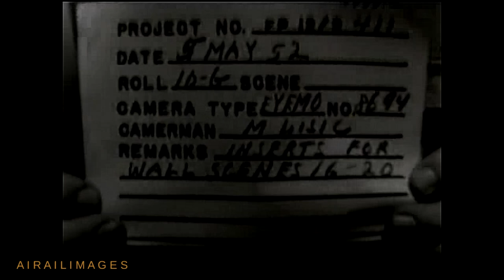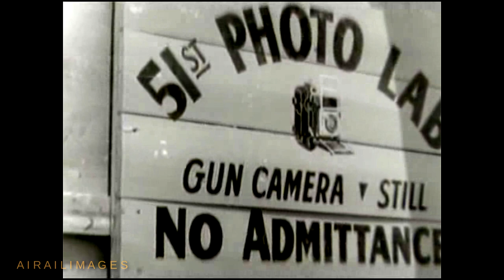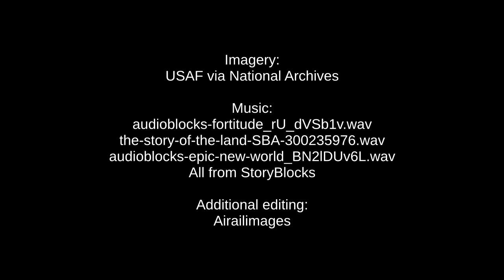K-13 Korean Airfield - 51st Fighter Interceptor Wing - May 1952 - Part 3 F-86 Korean War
Here's Part 3 of our archival films depicting the 51st Fighter Interceptor Wing's home at Airfield K-13 in Korea in May 1952. Motion picture photographers captured runway construction, aircraft movements, rural farm work, recreation on base, and the occasional flightline awards ceremony. Red Cross women serve a cup of hot coffee and a smile. Play softball, and visit the off-limits photo lab where 16-millimeter gun camera film is processed. A Korean steam train traverses the countryside.
 Hard to imagine this film was made more than 70 years ago during the Korean War. Over the decades we've lost a lot of the people seen in this film. Sit back and enjoy their company one more time.
 You are watching the Airailimages Channel. Hit the Subscribe button; it only takes a moment, and you will join more than 100,000 subscribers who appreciate the Airailimages unique blend of vintage and new films and videos covering aviation and railroads.
And here's the link to Part 1 of our 51st Fighter Interceptor Wing Korean War footage